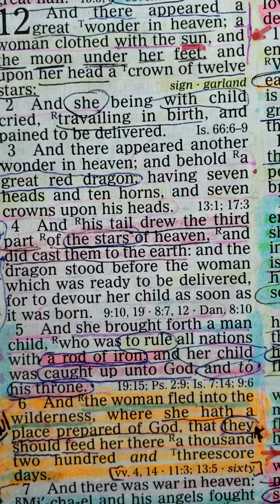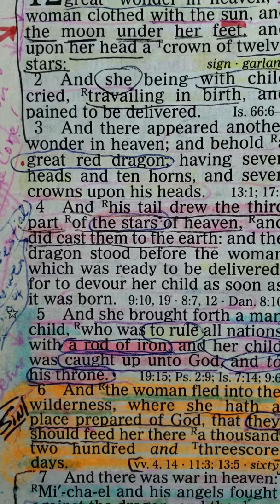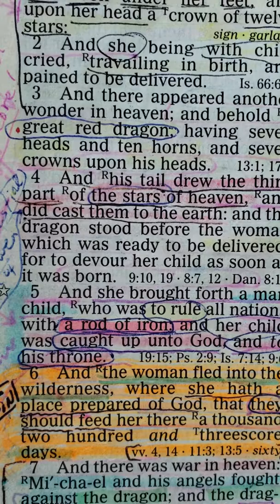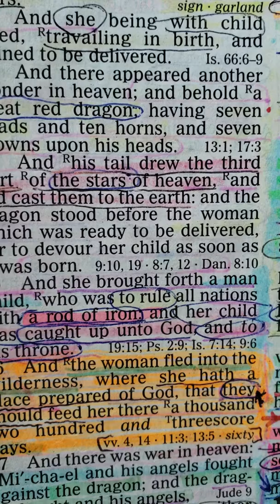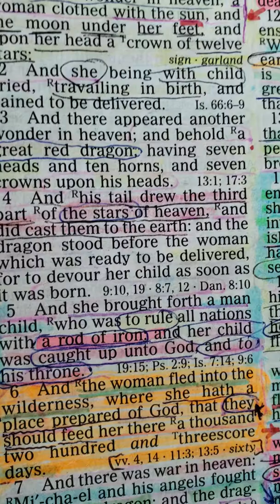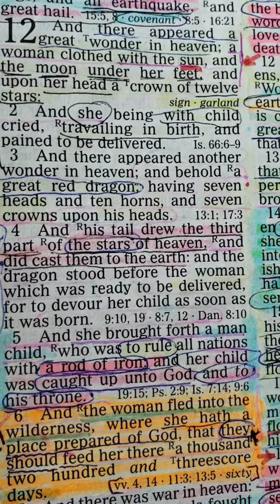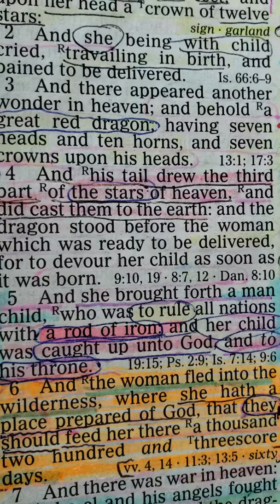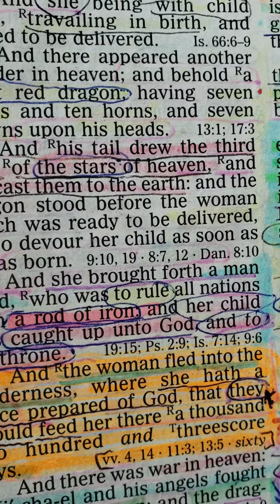Don't let Satan steal your crown... YOUR AUTHORITY IN CHRIST!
There's a Kingdom here in earthen vessels!